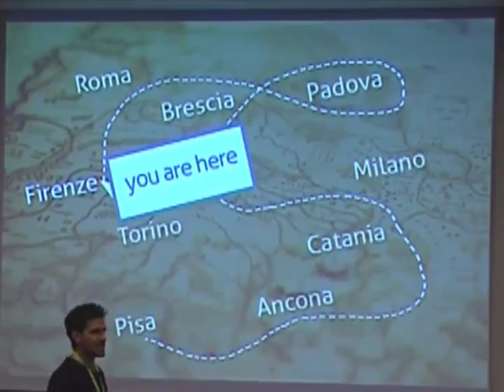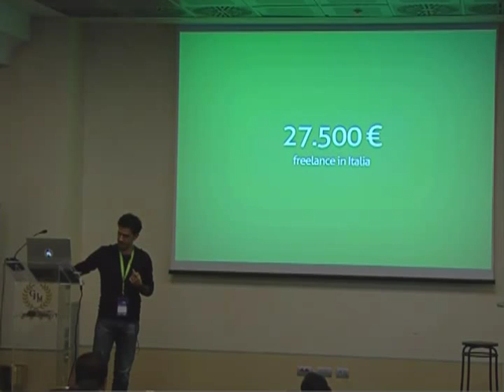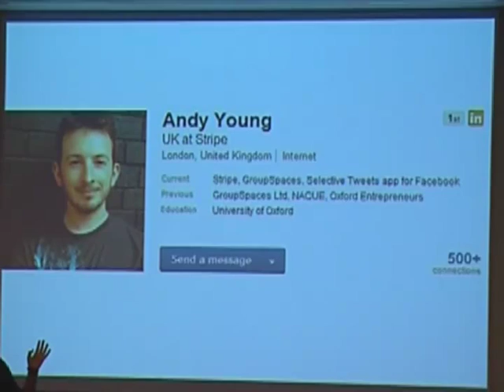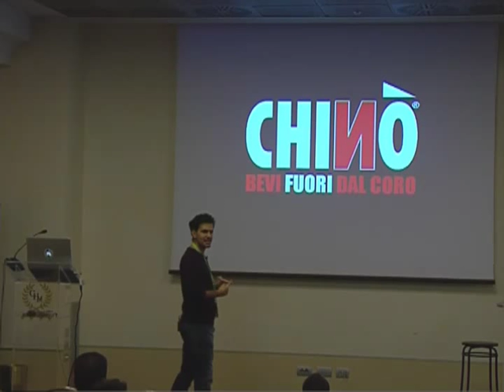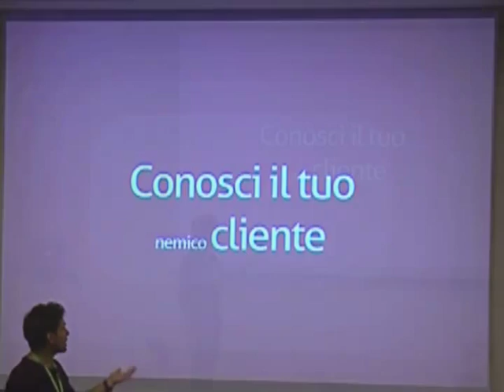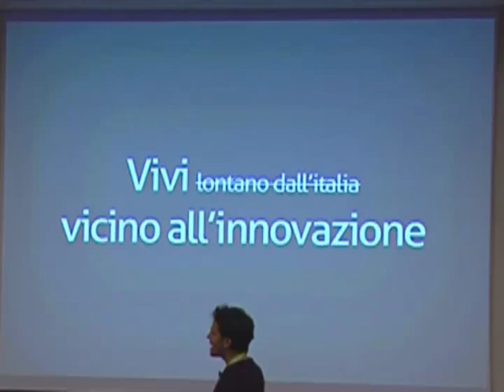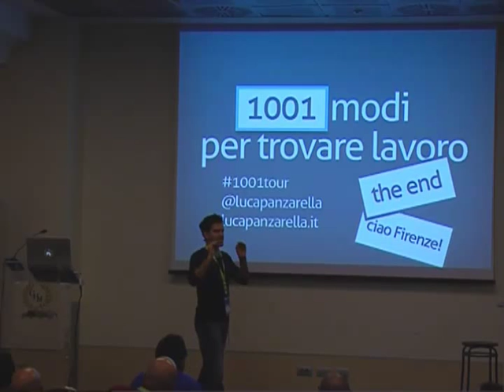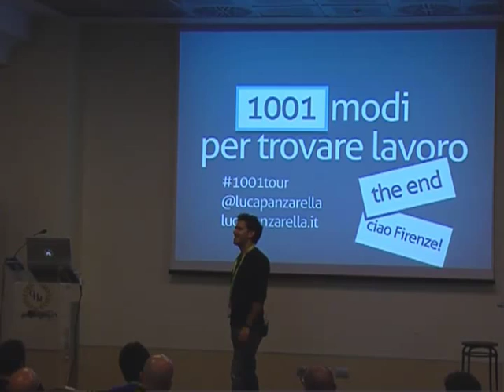Mille e Uno modi per trovare lavoro ... - Luca Panzarella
Stai cercando lavoro? Bene.

Stai mandando curriculum? Male.

Trovare lavoro è un lavoro. E nessuno ti insegna a farlo al meglio.

Dieci anni di freelancing, agency e startup a Roma, Milano e Londra e centinaia di progetti possono generare un esaurimento nervoso o, in alternativa, un seminario come questo.

Luca Panzarella è un creativo, si occupa di design e tra i suoi tanti progetti ha pubblicato la guida Vivere Freelance.

Si parlerà del mercato del web in Italia; quanto guadagna oggi un freelance e quali sono le alternative.

1001 modi per sfruttare al meglio la propria comunicazione e i canali sul web per arrivare alla persona che assegnerà il tuo prossimo progetto.

Perché tutto parte dal cambiamento di sé stessi e della direzione che si vuole prendere.

Alcuni di questi modi sono informali o apparentemente non c'entrano nulla col farsi assumere.

Ma l'obiettivo alla fine è uno solo: portare la pagnotta a casa con in mano l'offerta migliore del momento.

Destinato a tutti i freelance e cercatori di lavoro dell'ultim'ora.